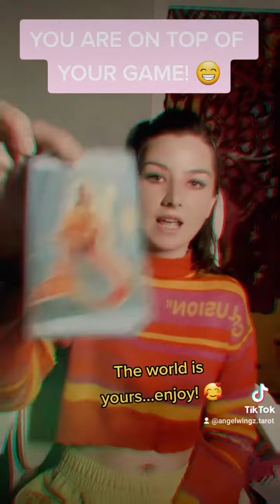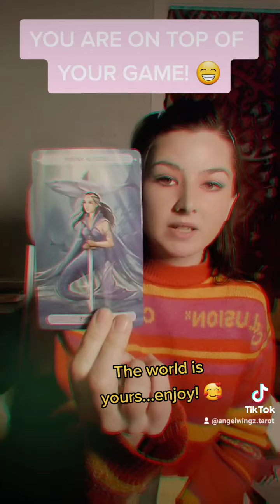DF YOU ARE ON TOP OF YOUR GAME! 🌈🌟🤑👁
Instagram 🦋 Instagram.com/angelwingz_tarot